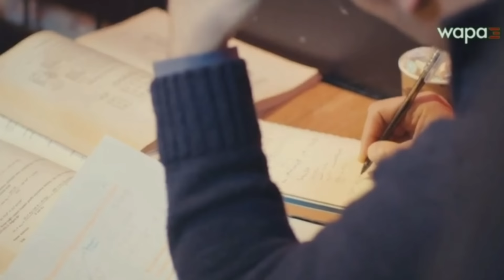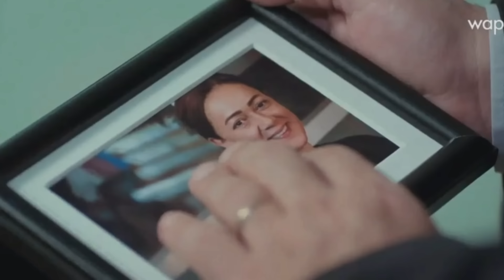GRAN FINAL|Bahar y Arif se casan|Sirin enloquece|Bahar logra ser exitosa|Mujer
bienvenidos al avance del capítulo final de la telenovela Mujer UnivisiónUSA